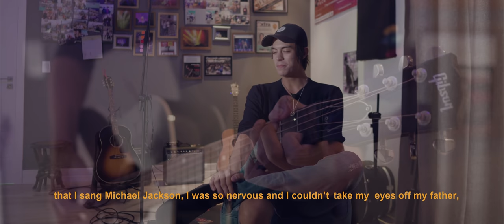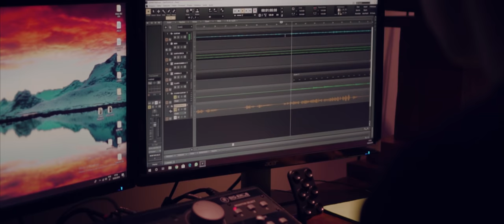ROBERTO KUSTER - Some Kind Of Dream [Documentary]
This is a little bit of my story.

DEBUT ALBUM COMING SOON!
ALBUM DE ESTREIA CHEGANDO ESTE ANO!